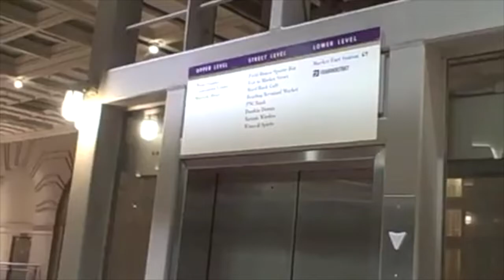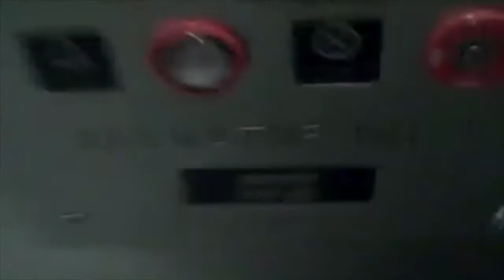Montgomery KONE Hydraulic Glass Elevator At Pennsylvania C.C. Grand Hall In Philadelphia PA: (2019!)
This is the Montgomery KONE hydraulic glass elevator at the Pennsylvania Convention Center Grand Hall in Philadelphia Pennsylvania.  This elevator has a capacity of 3,500 pounds, and this elevator has a phone inside.  This was taken in the Afternoon/Evening on Saturday, 11/9/2019, at 5:33 PM.  This is a 2019 video.